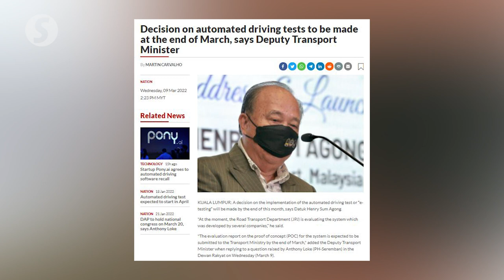Decision on automated driving tests to be made at the end of March, says deputy minister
The Dewan Rakyat heard on Wednesday (March 9) that the decision on the implementation of the automated driving test or “e-testing” will be made by the end of this month, says Deputy Transport Minister Datuk Henry Sum Agong.